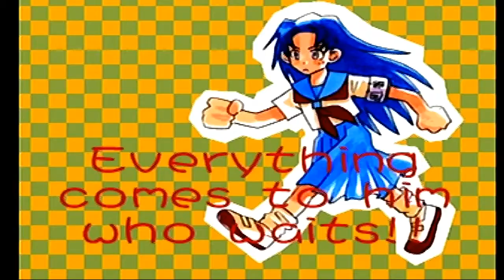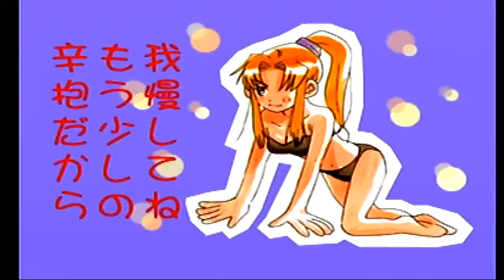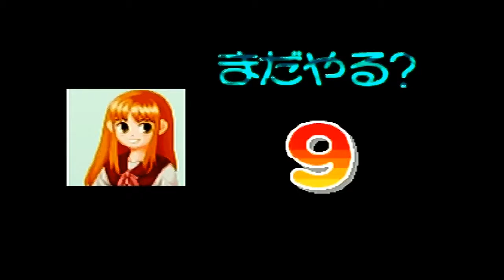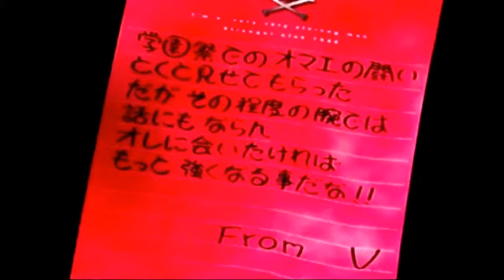Edgey Plays Battle Arena NiToshinden: Rika Edition!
I have hammers and I hit things with it!  UNF!